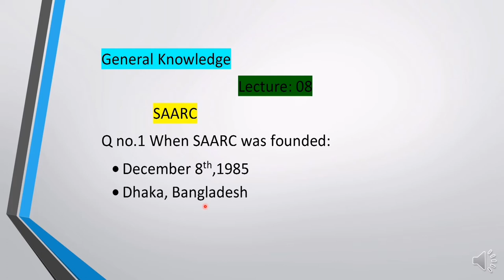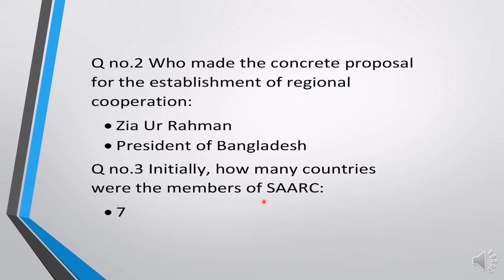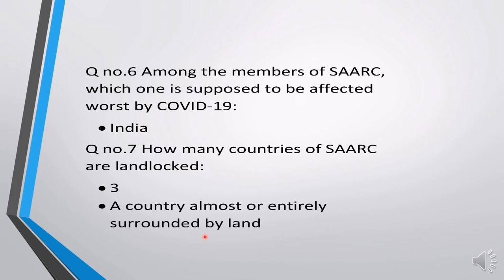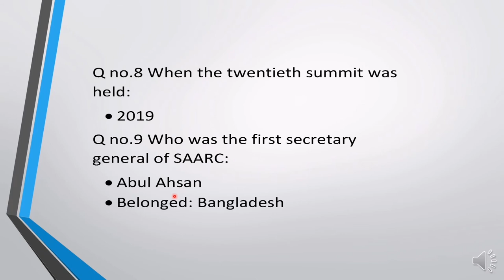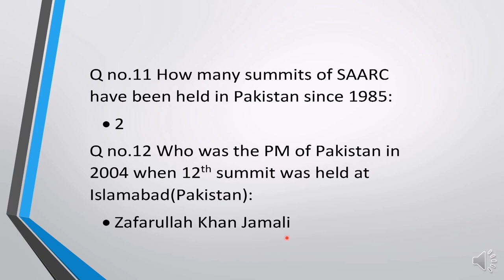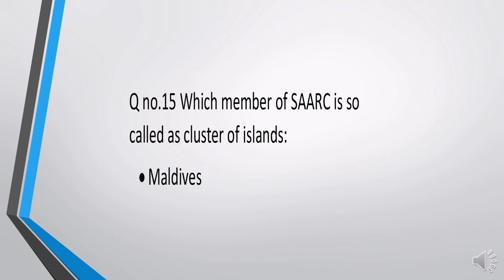Lecture:08 General Knowledge SAARC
Step to change this video will give you complete detail of SAARC i.e.south asian association for regional cooperation